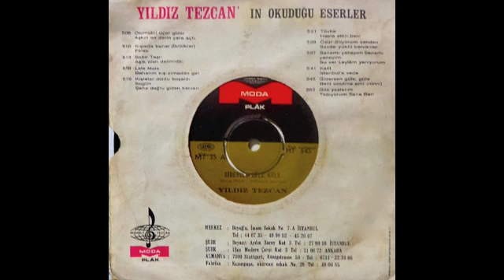Yıldız Tezcan - Giderse Güle Güle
Moda Plâk ‎45 545 Turkey 1969 - OST" İki Yetime" -